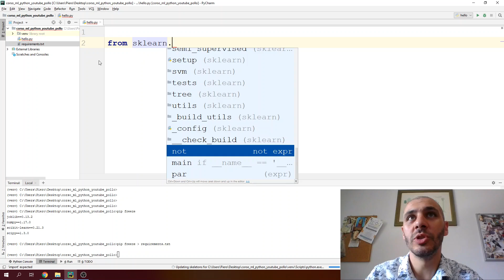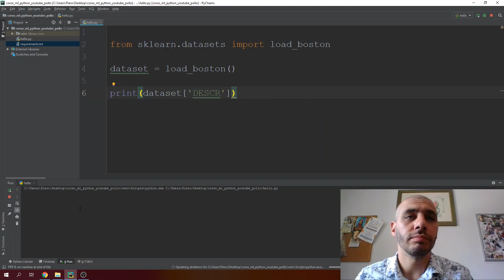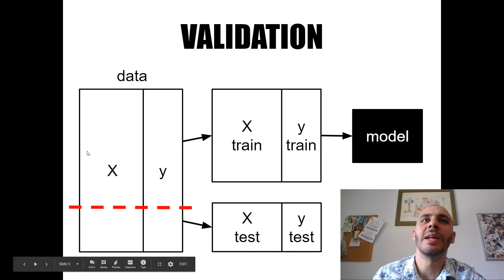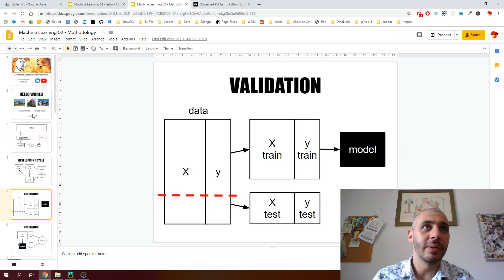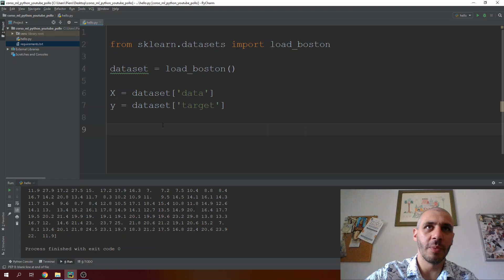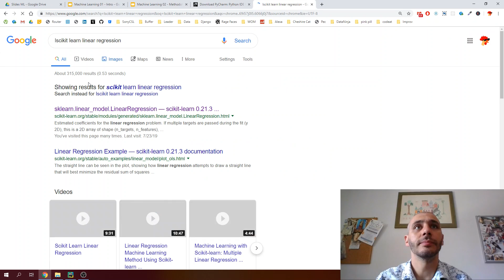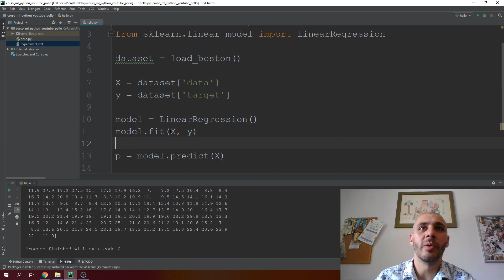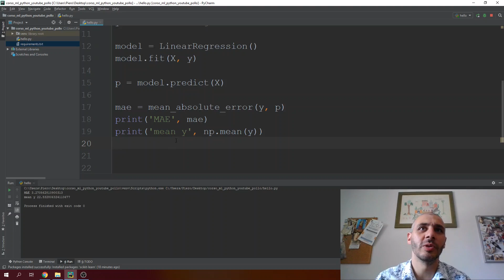Machine learning in python - 3 - Come addestrare un modello predittivo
Corso di machine learning in python e scikit-learn col Pollo Watzlawick!

In questa puntata:
- come caricare un dataset di prova
- come distinguere feature e target
- come addestrare un modello
- come misurare le prestazioni